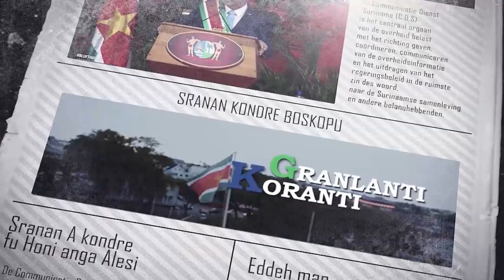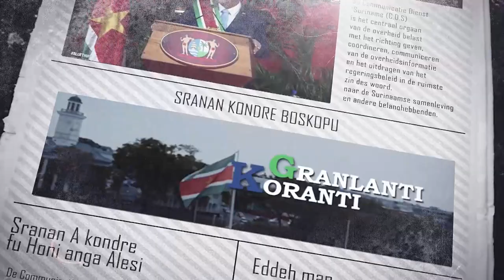𝔾ℝ𝔸ℕ𝕃𝔸ℕ𝕋𝕀 𝕂𝕆ℝ𝔸ℕ𝕋𝕀 (SRANAN), DD 7 MEI 2024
De onderwerpen in deze aflevering zijn:
- Minister Ramdin: “Productie en connectiviteit cruciaal voor economische groei in de regio”
- ACS Business Forum met oog op collectieve aanpak regionale obstakels
- ACS-topman Sabonge: “Inzet voor regionale handelsontwikkeling nu meer dan ooit cruciaal”